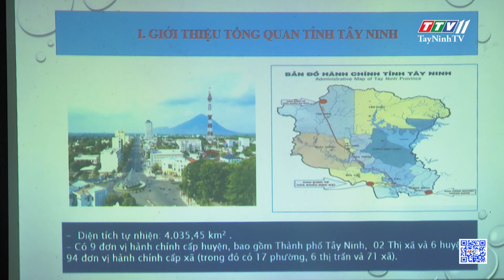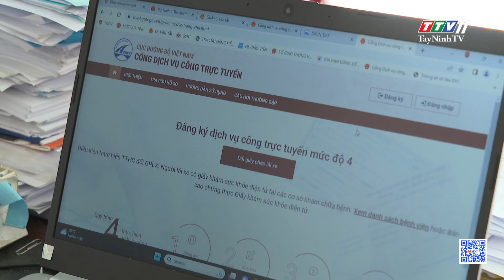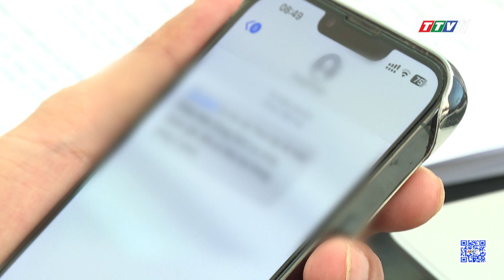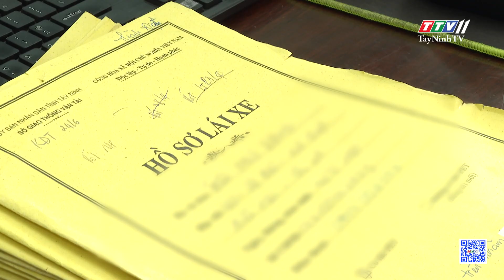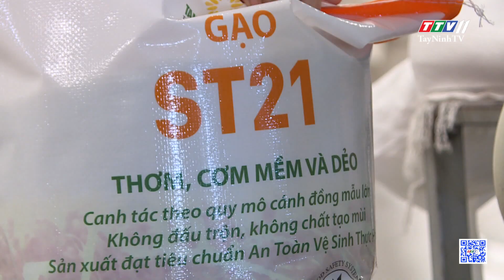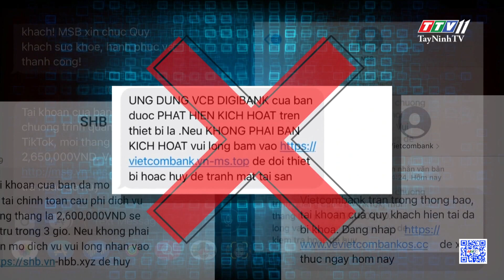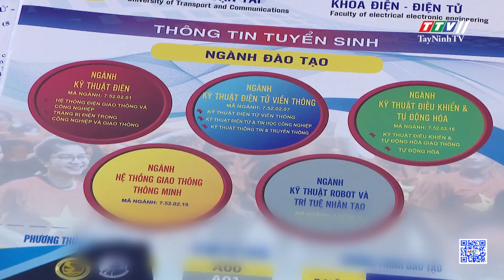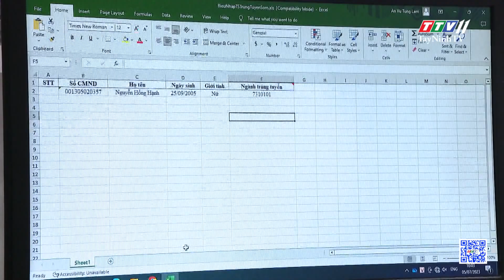ព័ត៌មានភាសាខ្មែរ ថ្ងៃទី ១០ ខែកក្កដាឆ្នាំ២០២៣ | TayNinhTVToday